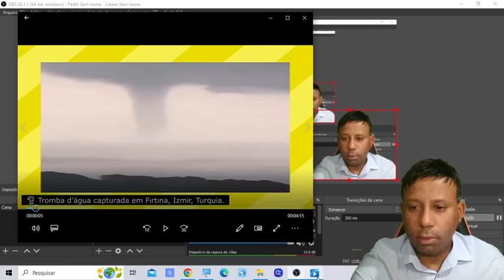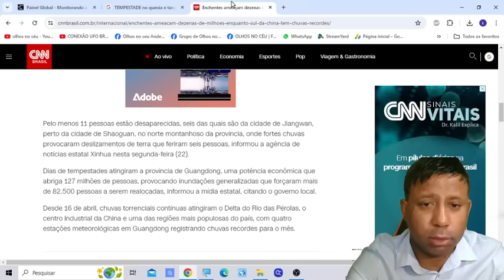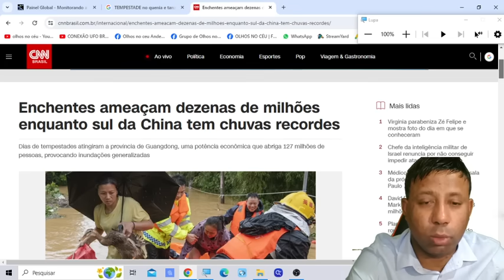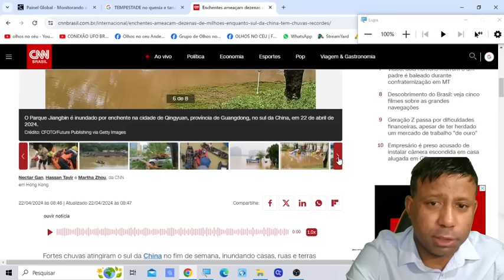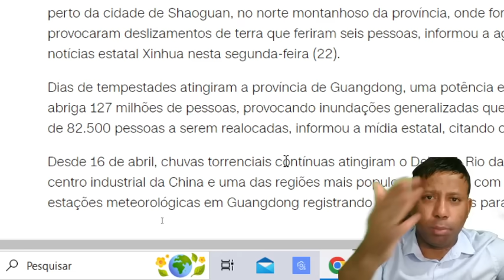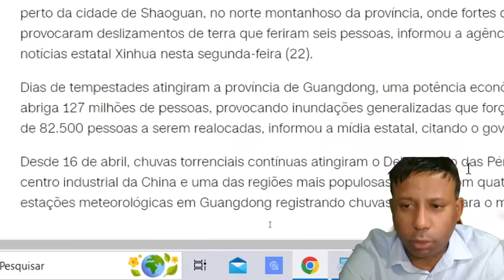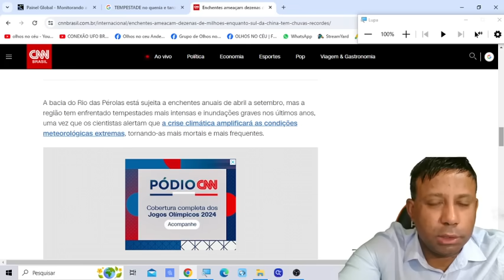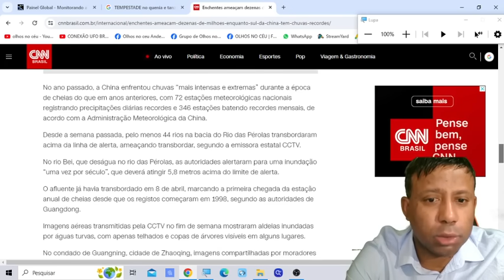🚨JESUS CRISTO! MAIS DE 82 MIL EVACUADOS, VEJAM A INFORMAÇÃO!